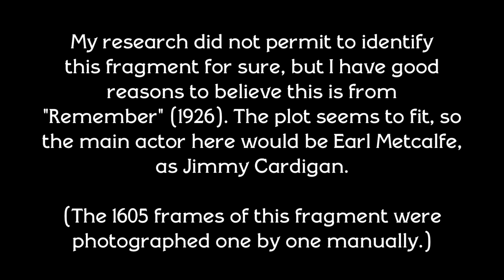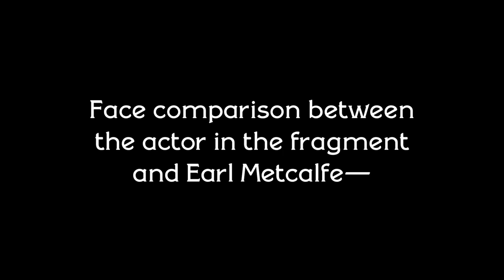Pieces & Bits Nr. 06 - LOST WWI Feature Fragment (1926?)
If you have more information, let me know! From my personal collection.
Unidentified fragment from 35mm can found in France in 2021, which contained four short fragments of 35mm film, probably censor's cuts I believe, as the war scenes are combined with actual footage of the real war.
I believe this might be an extract from an american drama titled "Remember" (1926), a partially lost Dorothy Phillips movie! Though she doesn't appear in my fragment, the main character is called Jimmy, like Earl Metcalfe's character Jimmy Cardigan in "Remember" (see face comparison after the fragment) and the plot seems to fit (Jimmy Cardigan goes to war and returns blind). Copies with one reel missing are held by the library of congress, but no restoration seems to be planned... Time will tell! "Remember" is directed by David Selman.
—Achille Brunet.